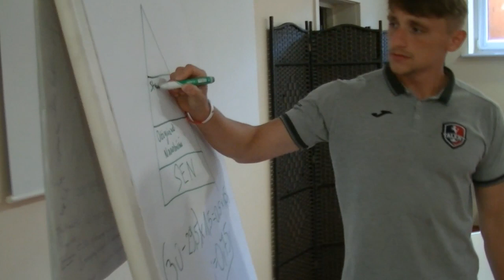Jarocin Talent Camp 2021 - Dzień 3